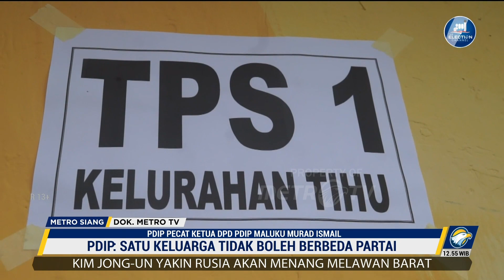Istri Gabung ke PAN, Ketua DPD PDIP Maluku Dicopot dari Jabatannya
MetroTV, Gubernur Maluku, Murad Ismail telah dicopot dari jabatannya sebagai Ketua DPD PDIP Maluku usai istrinya bergabung ke Partai Amanat Nasional. Murad dicopot lantaran dianggap tidak menunjukkan sikap yang terpuji saat dimintai klarifikasi soal kepindahan istrinya dari PDIP ke PAN.